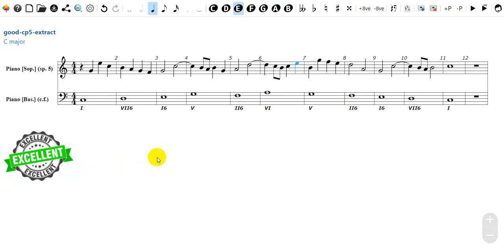AiHarmony real-time counterpoint analysis: proof of concept